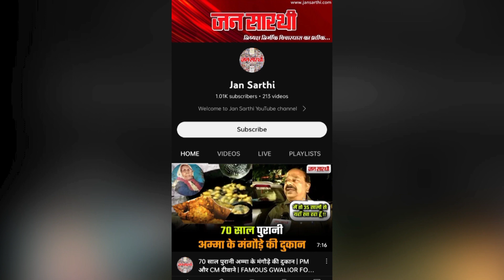करोड़ों के ख़र्च के बाद भी पर्यटन स्थल हुए वीरान | जनता मांग रही जवाब | Jan Sarthi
ग्वालियर जिले में मौजूद ऐतिहासिक महत्व के स्थल और पर्यटन की संभावनाओं के मद्देनजर हजारों करोड़ रूपए के विकास कार्य अब जर्जर स्थिति में पहुँच गए हैं, जनप्रतिनिधियों और अफसरों की अनदेखी के चलते, ग्वालियर के अधिकांश जल स्रोत गंदगी और कीचड़ से लबालब भरे पड़े हैं जिनका कोई रखरखाव नहीं ‌हो पा रहा है।

बरहाल देखना ये है की हमारे शहर में इसका जीर्णोद्धार कराने में रुचि लेते है या फिर यह स्थान अपनी बदहाली के आंसू ही बहाता रह जायेगा।

Welcome to Jan Sarthi YouTube channel

जन सारथी यूट्यूब चैनल में आपका स्वागत है !
जन सारथी समाचार चैनल राजनीति, अपराध, खेल, संस्कृति, राष्ट्रीय, अंतर्राष्ट्रीय और कई प्रकार के समाचारों को शामिल करता है।
समाचार देखने और ब्रेकिंग न्यूज के लिए जन सारथी के साथ बने रहें ।